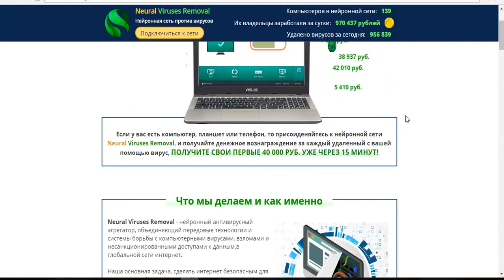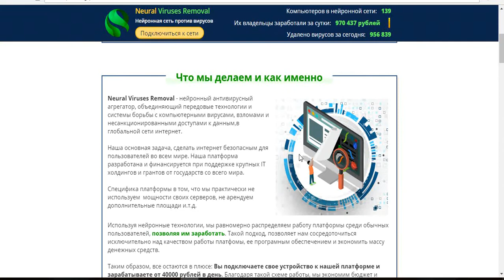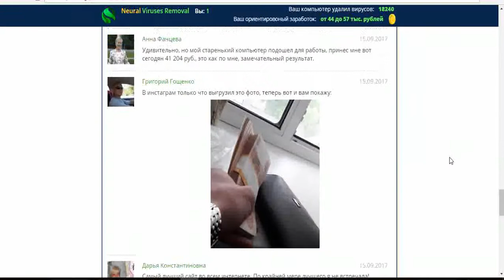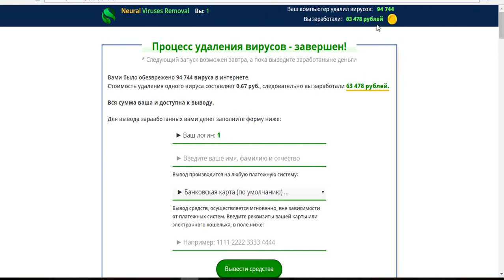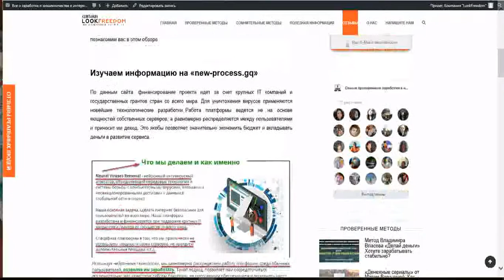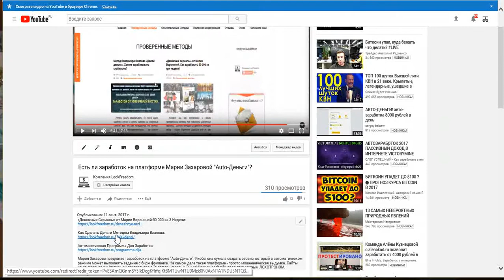Приносит ли доход платформа «Neural Viruses Removal»?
Платформа «Neural Viruses Removal» является выдумкой мошенников. Проекта, который уничтожал бы вирусы в сети с помощью пользователей, не существует. На сайте  «new-process.gq» под видом работы в проекте «Нейронная сеть против вирусов» людей пытаются развести на деньги.